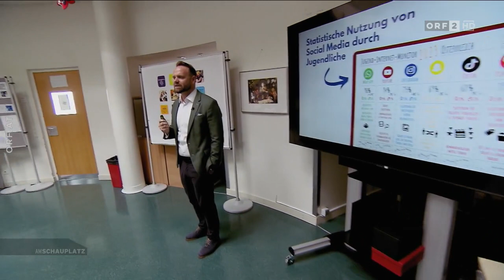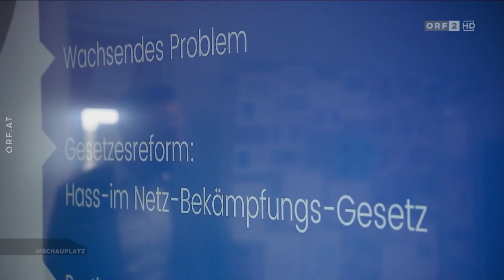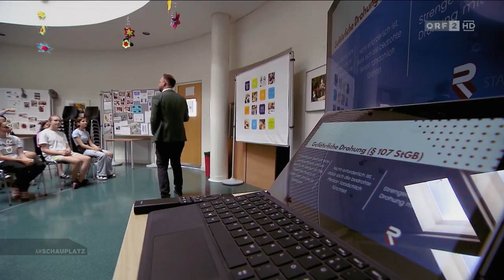Hass im Netz wird in Schulen thematisiert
Wann wird die Grenze zur Straftat überschritten?

Johann Pauer nimmt sich Zeit und spricht mit jungen Menschen über das Thema.

Pauer Law
Wirtschaftsstrafrecht